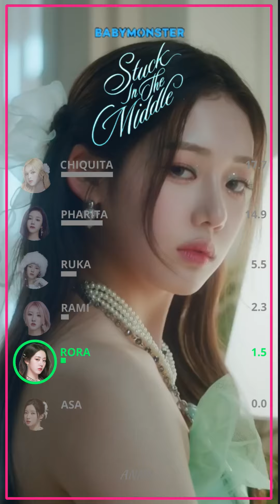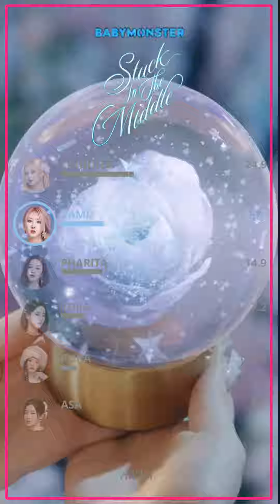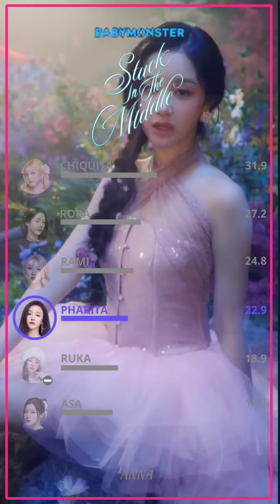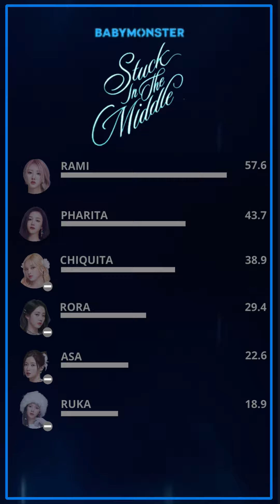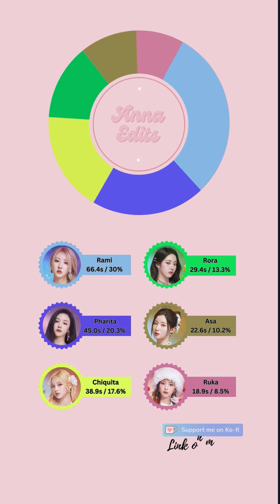Babymonster - Stuck In The Middle (OT6 Version) [Line Distribution - Vertical Version]